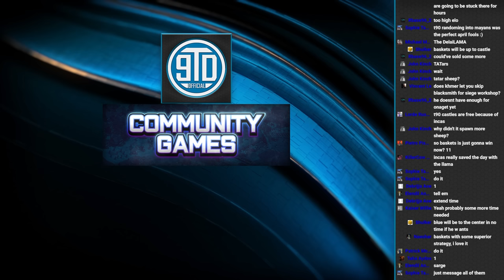We Made A Mistake... 10x Tech Mod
Mistakes were made... but they were totally worth it!